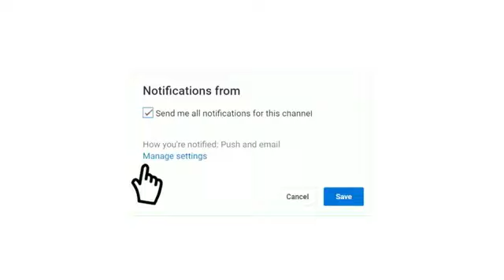موعد مباراة النصر والخليج الدوري السعودي